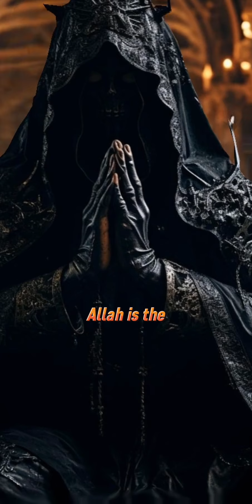Jinns Are created before humankind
Jinns are created before humankind | Jinns Made by fire ~ Iblis

One Islamic concept that has entered into western mythology is that of the jinn or genies, as in the story of Aladdin. However, according to Islamic belief, jinn are real creatures that form a world other than that of mankind, capable of causing physical and mental harm to human beings.